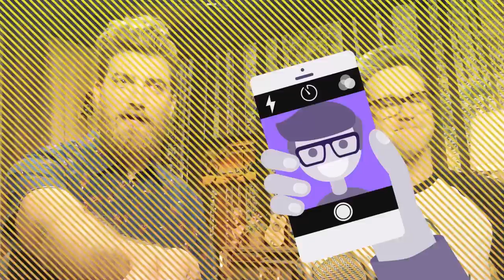Guess The Selfie Fail (GAME)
Selfie fails vs. Link... Can he guess what’s been censored out of these photos?  GMM #1488